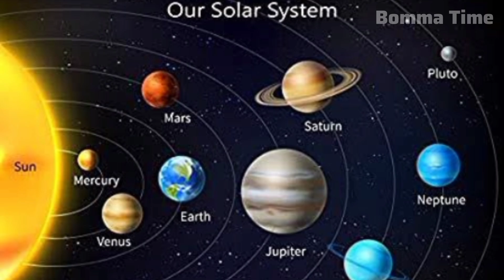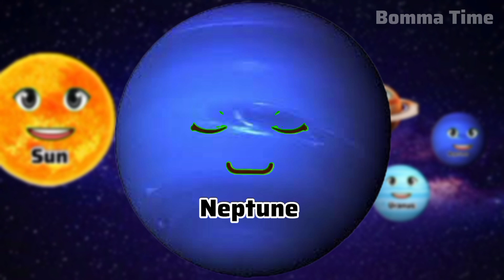Planet Solarfamily song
"Welcome to "Bomma Time"